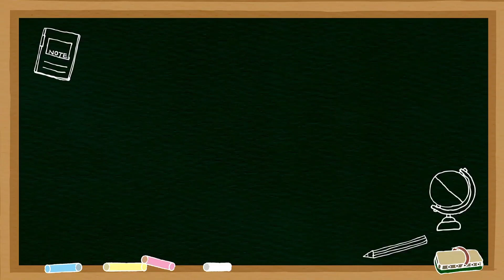a For Apple b For Ball | abcd | abcd alphabet | alphabet learning for toddlers | इंग्रजी वर्णमाला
How to learn English Alphabet for kids
Abcd alphabet spelling
Abcd song
Abcd for kids
Abcd learn cartoon
A for apple song
Phonics song | Nursary rhymes
Big and small alphabet letters song

Abc colouring
Abcd song
Abcd rhymes | abcd cartoon
Kids videos
Abc learn for toddlers
Abcdefghi
Abcde
big and small letters a to z
abcdefghi
abc song
abc rhymes
abc kids
toddlers worksheet
abc worksheet
abc colouring
colour names

Abcd English Alphabet
English varnmala
Alphabet letters
Big and small letters
Numbers song 1-50
Counting numbers
Learn Colour
12345 counting number kindergarten
1234 numbers for kids
123 learning For toddlers
Numbers song
12345
इंग्रजी वर्णमाला